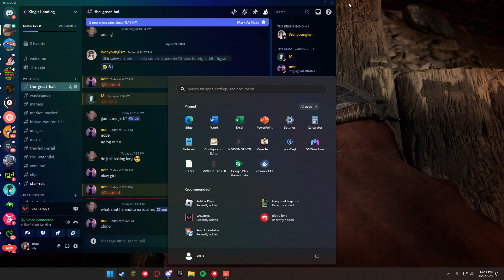lolobron charles tikolero